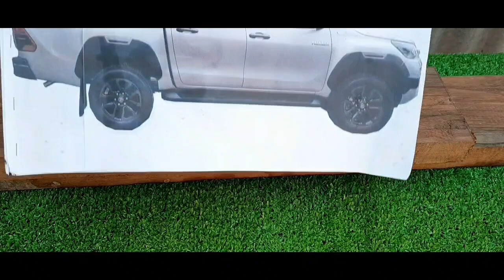Chạm khắc gỗ Toyota Hilux 2021 Adventure (Part 1), Làm khung xe, chạm động cơ, ca lăng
Chạm khắc gỗ Toyota Hilux 2021 Adventure (Part 1), Làm khung xe, chạm động cơ, ca lăng, lưới tản nhiệt, cản trước.
Các Video khác của tôi:
Chạm khắc xe Toyota Hilux (Full)